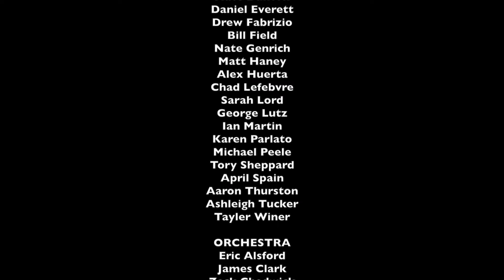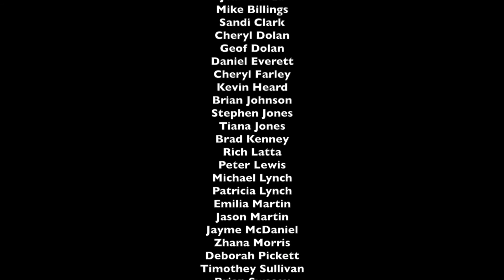Piggy Retrospective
Piggy the White Christmas Stage Management Pig rose from humble beginnings in the rehearsal hall to end the run starring as Phil Davis. This retrospective covers Piggy's entire theatrical career, including a behind-the-scenes look at the filming of The Real Pig Davis the story of his dramatic rise to fame.